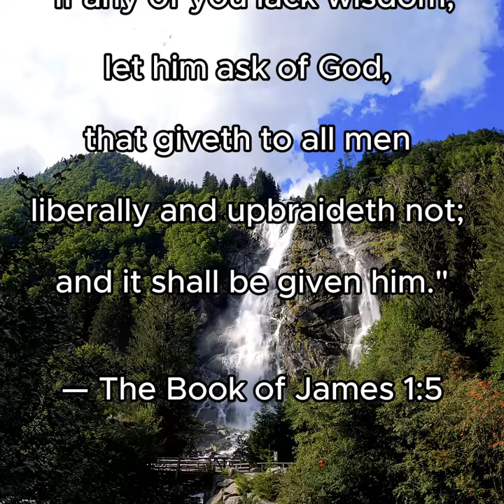Faithfully Fit Morning Prayer ~ Day 96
As the sun rises on a new day, let's take a moment for a morning prayer. May God’s love and light guide your path, filling you with strength, hope, and a renewed sense of purpose today. 🙏☀️

Ready to focus on your health and wellness journey?

for practical tips and support on living a vibrant, healthy life. Together, we can make every day meaningful and fulfilling!

Wishing you a day filled with joy, peace, and God’s blessings! 💖